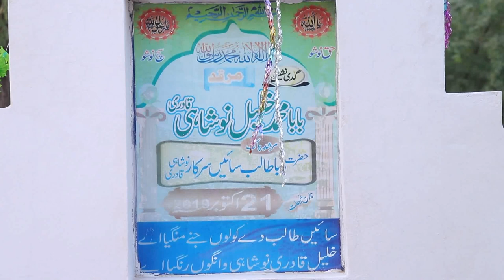Urs Mubarak 2023 || دو روزہ 19 واں سالانہ عرس مبارک 2023. Complete Urs Mubarak. part 1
Urs Mubarak 2023 ||دو روزہ 19 واں سالانہ عرس مبارک 2023. part 1.

We invite you and your All friends at our Urs-E-Pak 2023.
دو روزہ 19 واں سالانہ عرس مبارک 2023.
بفیضان کرم: حضرت ہادی حاجی حافظ محمد نوشہ گنج بخش سرکار صاحب رحمۃ اللہ علیہ ۔
بفیضان نظر: حضرت بابا طالب حسین سائیں سرکار نوشاہی قادری صاحب رحمۃ اللہ علیہ ۔
گدی نشین: بابا محمد خلیل نوشاہی قادری صاحب رحمۃ اللہ علیہ ۔
سجادہ نشین: محمد عدیل نوشاہی قادری صاحب ۔
صاحبزادگان: محمد عدیل نوشاہی قادری صاحب، محمد عقیل نوشاہی قادری صاحب، محمد نبیل نوشاہی قادری، محمد شرجیل نوشاہی قادری،
"آپ کی شرکت ہمارے لیے باعث مسرت ہو گی".
فون نمبرز:
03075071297 محمد عدیل نوشاہی صاحب۔
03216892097 محمد عقیل نوشاہی صاحب۔
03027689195 محمد شکیل نوشاہی صاحب